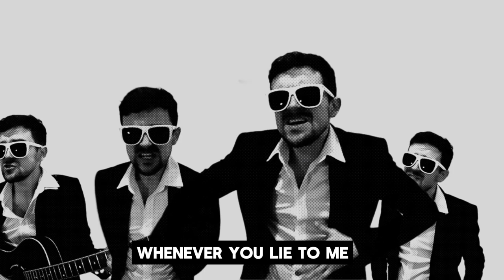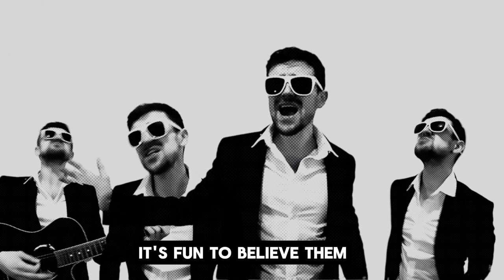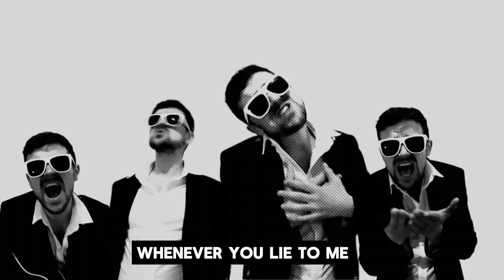Lie To Me